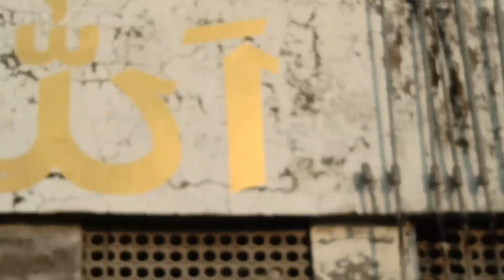AAJ KABUTAR KAAFI DOOR GAYA OR ACHA UDA.Day10#vlogs